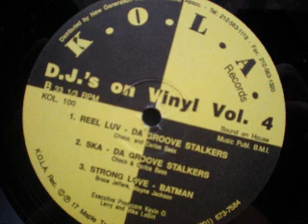Da Groove Stalkers - Reel Luv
Special thanks to Undergroundparis for this bomb!

From Various - D.J.'s On Vinyl Vol. 4